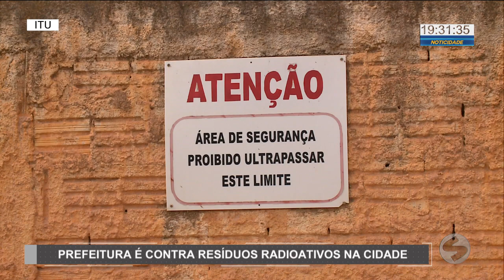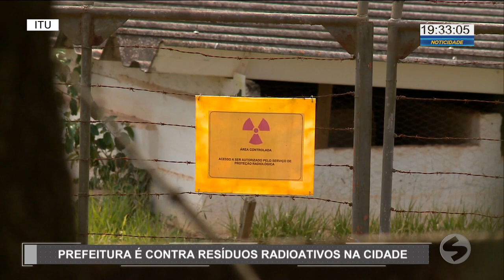Prefeitura de Itu é contra uso de terreno para descarte de resíduos radioativos | TV Sorocaba SBT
Prefeitura de Itu é contra uso de terreno para descarte de resíduos radioativos.

O material não vai ficar por muito mais tempo em São Paulo, cercado por prédios e residências. Duas alternativas estão sendo especuladas para comportar os resíduos: uma área da INB em Caldas, Minas Gerais, e essa outra em Itu, na zona rural, no bairro Botuxim.